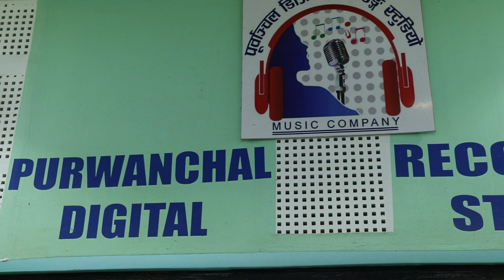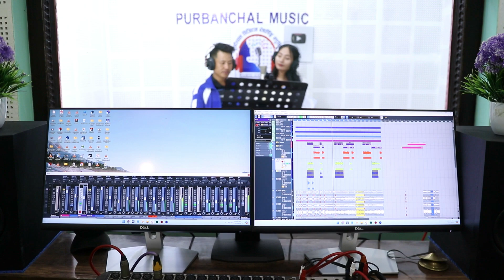Sunana Sanu Song By Umesh Rai /Sunita Tamang (सुनन काली+भनन काले )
PRODECER__Purbanchal Music
Song :-Sunana Sanu
Vocal :-Umesh Rai /Sunita Tamang
Lyrics :-Bhim Katwal
Arranger-Rudra Shrestha
Recordist: Rudra Shrestha
Mix/ Master :Rudra Shrestha
Audio/video :-  Purbanchal Studio Itahari
Cinematographer :-Reeakseh bajracharya
Editor :- Reeakseh bajracharya